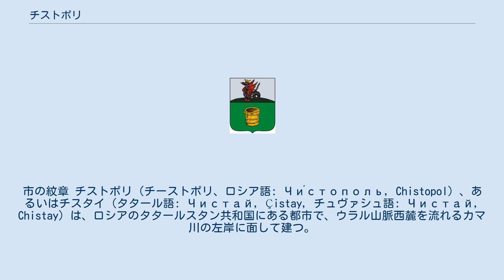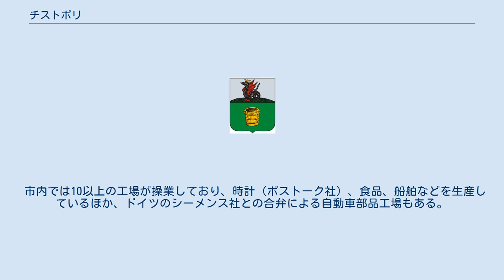チストポリ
市の紋章 チストポリ（チーストポリ、ロシア語: Чи́стополь, Chistopol）、あるいはチスタイ（タタール語: Чистай, Çistay, チュヴァシュ語: Чистай, Chistay）は、ロシアのタタールスタン共和国にある都市で、ウラル山脈西麓を流れるカマ川の左岸に面して建つ。
下流のヴォルガ川本流のクイビシェフ・ダムによって造られた人造湖・クイビシェフ湖は、支流のカマ川のこのあたりにも広がっている。
共和国首都カザンからは南東へ140キロメートル。
人口は63,029人（2002年全ロシア国勢調査）、65,468人（1989年ソ連国勢調査）。
2009年の推定人口は61,105人。
 歴史記録にチストポリの村が初出するのは17世紀末から18世紀初頭の頃になる。
当初は「広い野原」を意味するチストエ・ポーレ（Чистое Поле）という名であった。
1761年には人口は1,000人を超えた。
 1781年には皇帝エカチェリーナ2世の地方行政改革に伴い市の地位を与えられ、独自の紋章も制定された。
やがて地名はチストポリと短縮されて呼ばれるようになる。
19世紀末にはチストポリはヴォルガ地方の穀物の一大交易地となっており、後には工業も成立した。
ロシア革命の起こった1917年以前のカザン県では、チストポリは県都カザンに次ぐ大きな町であった。
 第二次世界大戦（大祖国戦争）ではソ連西部の各地からの工場がチストポリに疎開したほか、小説家もこの地へ疎開した。
ボリス・パステルナーク、レオニード・レオノフらがその代表である。
 市内では10以上の工場が操業しており、時計（ボストーク社）、食品、船舶などを生産しているほか、ドイツのシーメンス社との合弁による自動車部品工場もある。